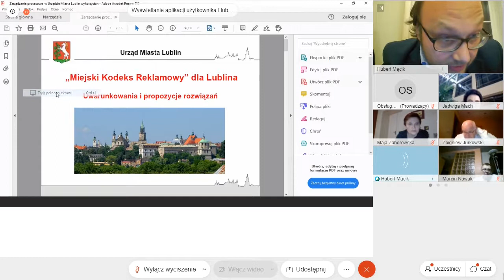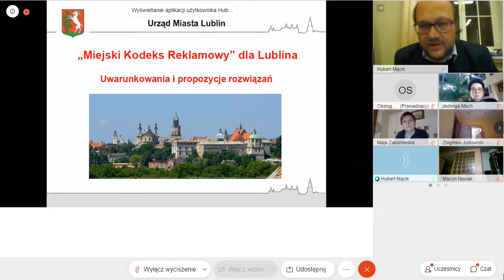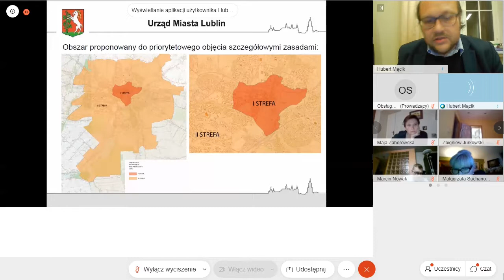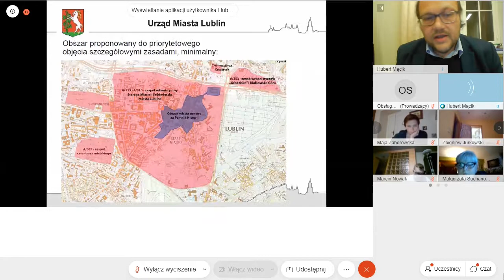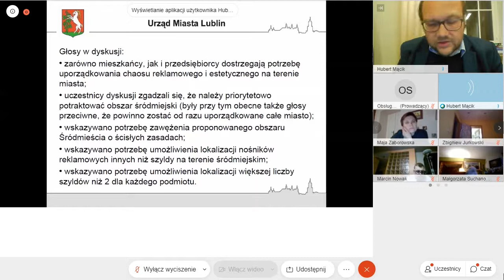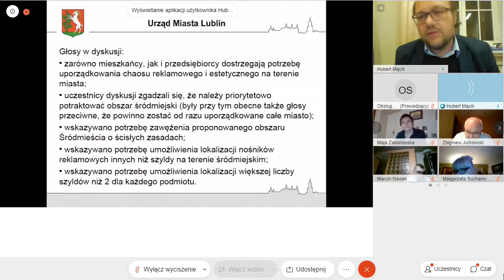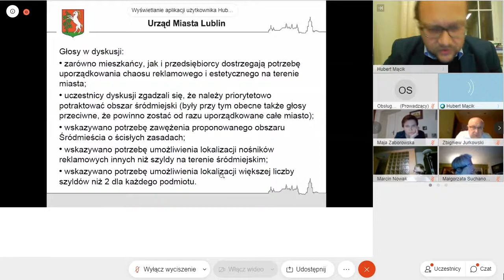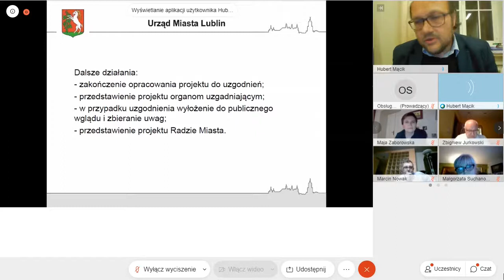Założenia do uchwały krajobrazowej w Lublinie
Prezentacja Miejskiego Konserwatora Zabytków, pokazana w trakcie zdalnego posiedzenia Komisji Kultury i Ochrony Zabytków w dniu 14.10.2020 roku.